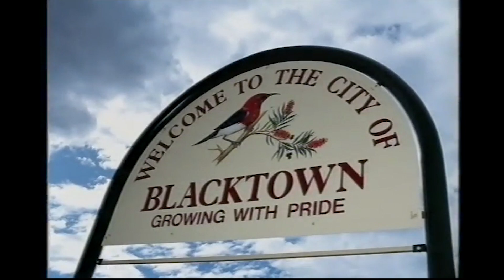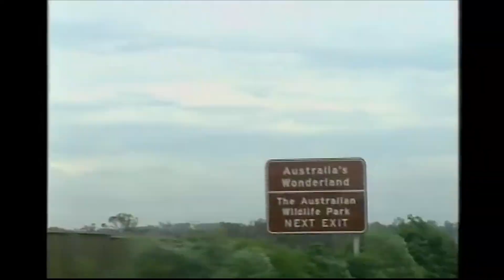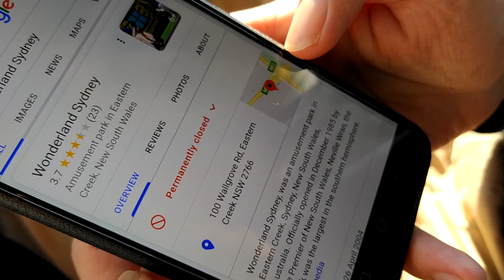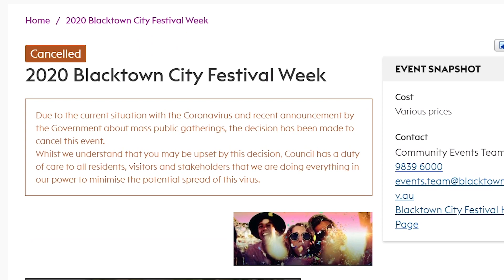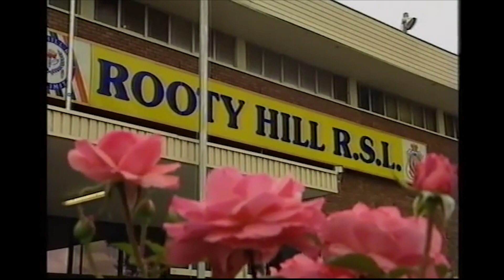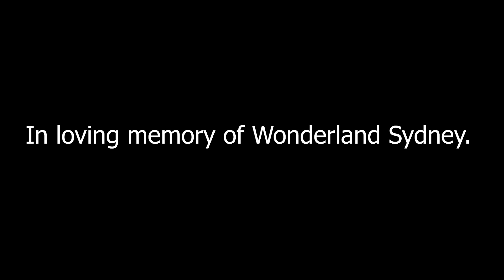Blacktown. The best day trip from Sydney? I verify the claims of a late 1990s tourism video.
A friend of mine recently shared with me an incredible video from the late nineties. It's a video which aims to sell the city of Blacktown to travellers visiting Sydney, making the lofty claim that Blacktown is the best day trip out of Sydney. I investigate.

Attributions:
- The original video - "The best day trip out of Sydney" has a creative commons 3.0 license. It has been used in this video as parody under "fair dealing".